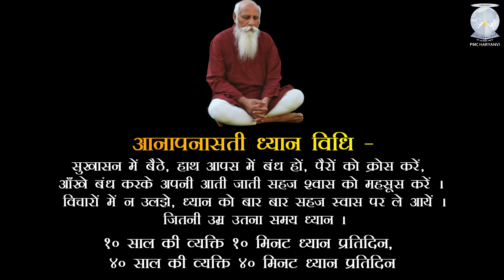पत्री जी के साथ संगीत ध्यान (भाग - 3) l 13 May, 2021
Pyramid Meditation Channel-Haryanvi
एक आध्यात्मिक पाठशाला*

प्रस्तुत कर रहे है

🌸 Topic : पत्री जी के साथ संगीत ध्यान   (भाग - 3)

Speaker : Bramharshi Patriji

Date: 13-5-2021